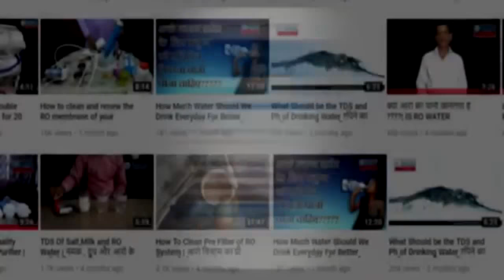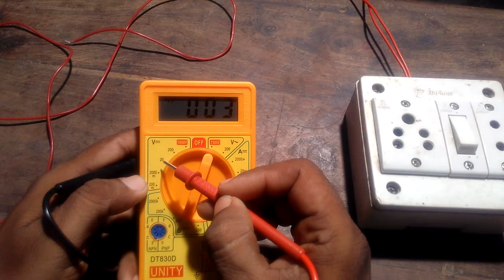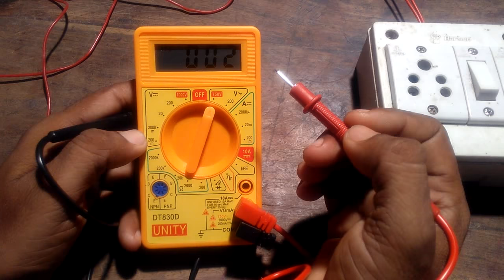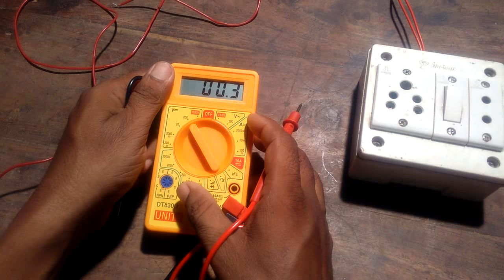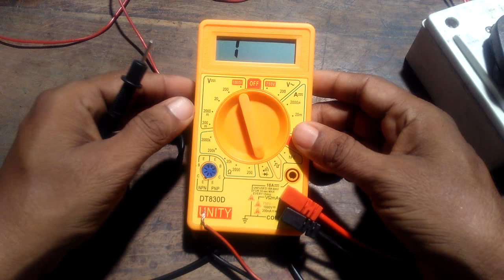How to check AC and DC voltage by Digital Multimeter ? RO Water Support .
DANIU HT106B Socket Outlet Tester Circuit Polarity Voltage Detector Wall Plug Breaker Finder RCD Test UK Plug-

24V 1/4 Inch RO Water Purifier Inlet Water Solenoid Valve 2 Electromagnetic Valve for RO Reverse Osmosis Pure System

multimeter se voltage kaise check kare, yah video aapko jarur achchha laga hoga, kripya aap ese jarur share kare, video ko like kare aur video ke discription me comment bhee kare.

Inline filters:-

tHemiStO TH-M98 Digital Multimeter:-

SMPS Power Supply 24 V 1.5 Amp Adapter:-